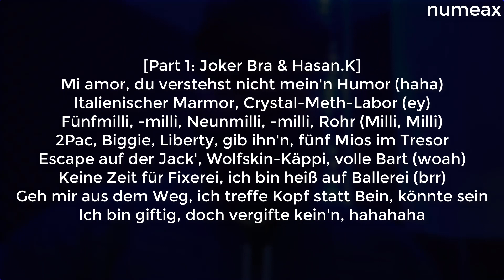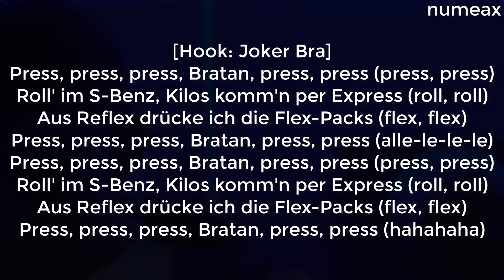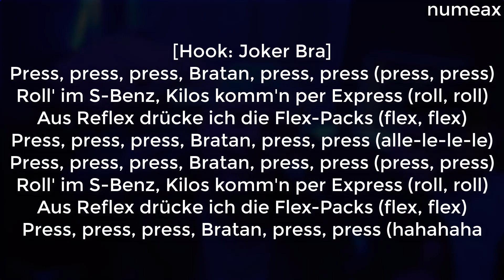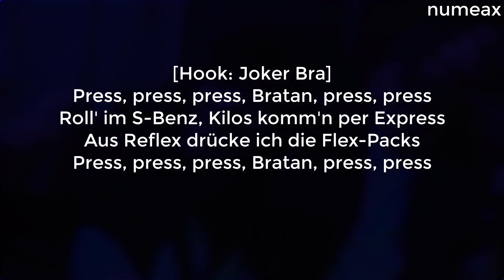JOKER BRA feat. GRINGO X HASAN K X KALAZH44 Press | LYRICS